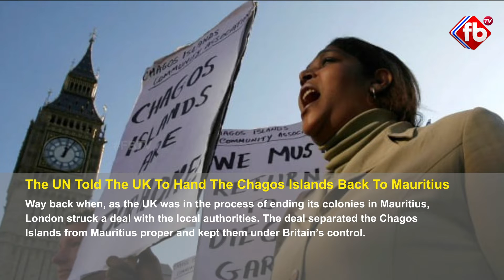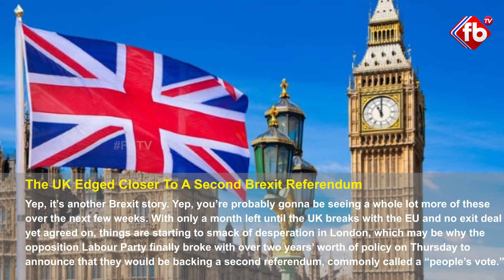Mind Blowing Facts Happened This Week | TOP10 | FB TV